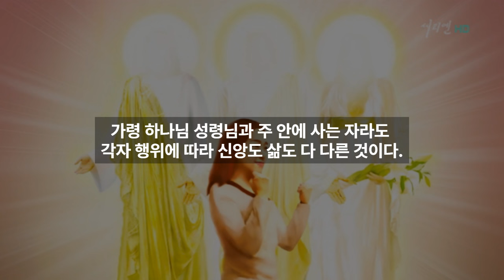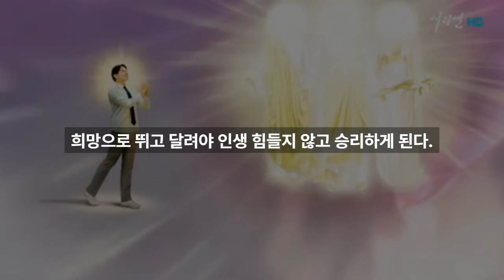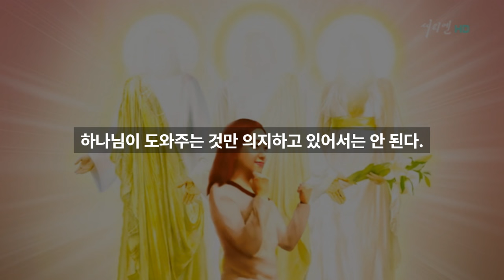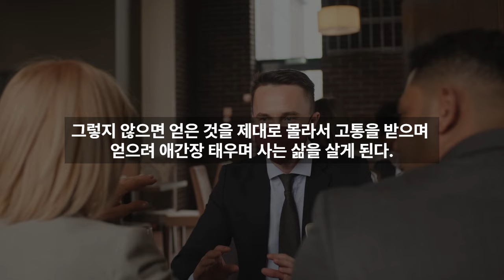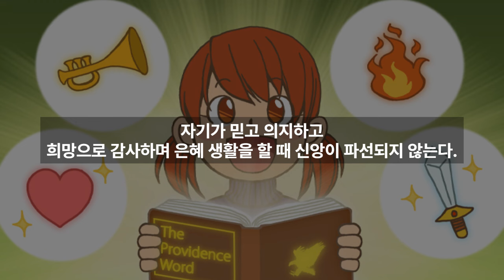JMS 주일말씀 정명석 목사 설교 자기 신앙 기독교복음선교회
궁금한 게 있다면 오픈톡에 남겨 주세요.